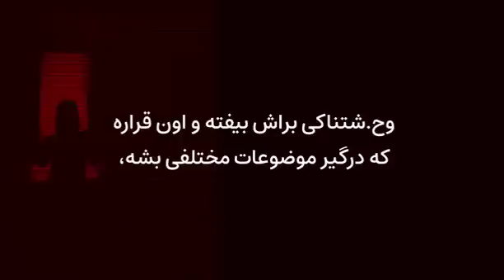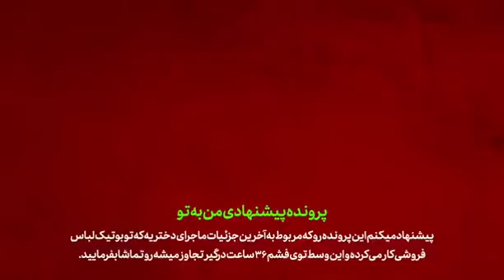مت×جا×وز افغانی در دیگ آب جوش پخت ! ت×جا×وز هو×لناک به ۳زن شوهر دار با طعم دهنده توت فرنگی !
⚠️یکی از پرونده های جنایی ایرانی که امشب در این ویدیو بررسی میکنیم / ماجرا از این قراره که متجاوزی که سه نفر رو ...

1️⃣پرونده جنایی اول /

2️⃣پرونده جنایی دوم /

3️⃣پرونده جنایی سوم /

4️⃣پرونده جنایی چهارم /